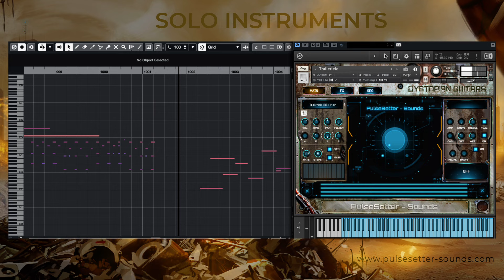DYSTOPIAN GUITARS - Solo Instruments Walkthrough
Playback of some of the Solo Instruments from DYSTOPIAN GUITARS